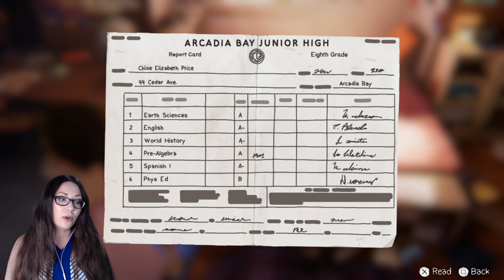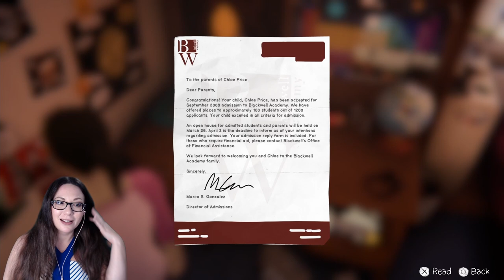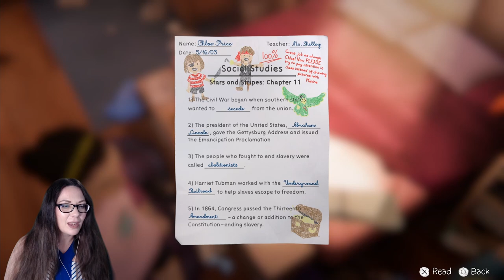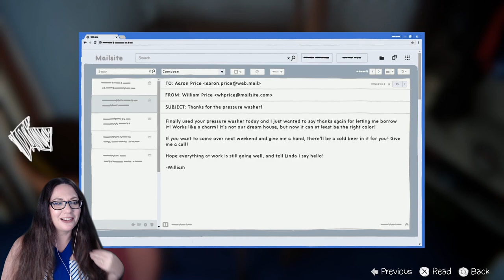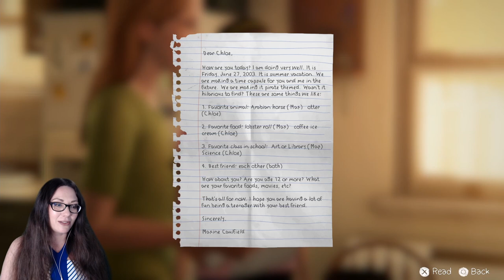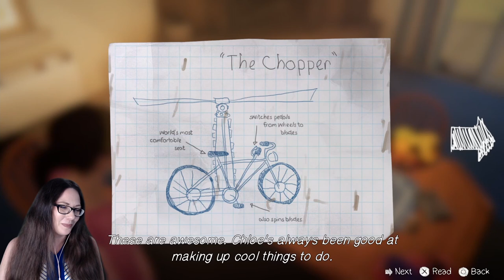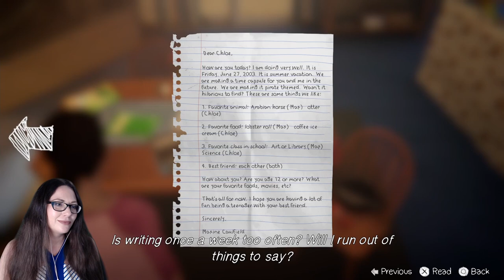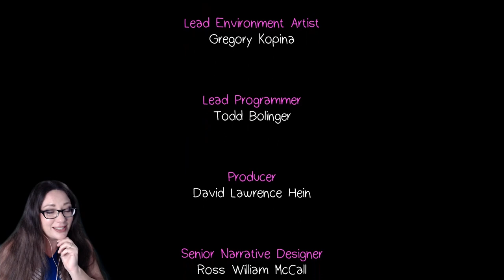Farewell | Life Is Strange Before The Storm Bonus Episode | Blind Gameplay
Ah, Life Is Strange. You've done it again and broke my heart.

• Dewtain • Literally Judas • SuperShifty22 •